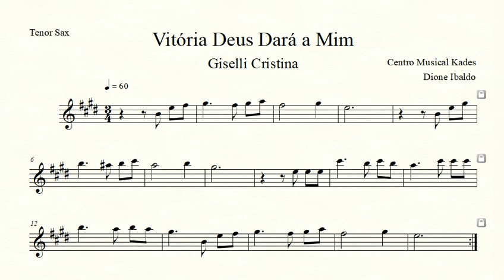Partitura VITÓRIA DEUS DARÁ A MIM - Giselli Cristina - Sax Tenor